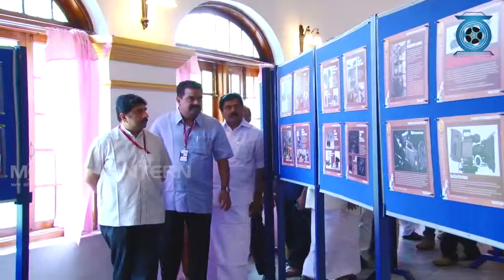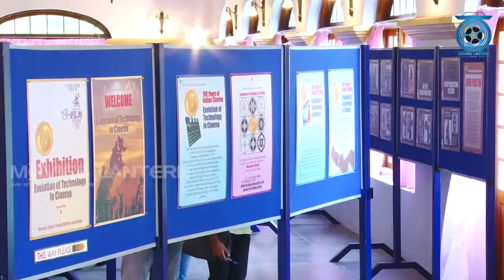IFFK 2013 - Evolution Of Technology In Cinema Exhibition Inauguration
Evolution Of Technology In Cinema Exhibition Inaugurated By V S Shivakumar In Kanakakunnu Palace